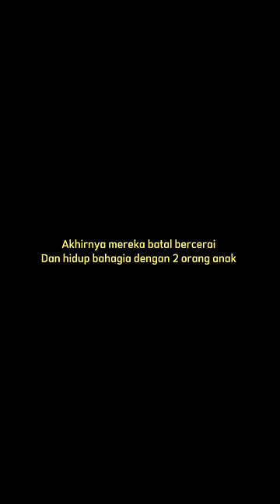Drama Perceraian pasangan sableng